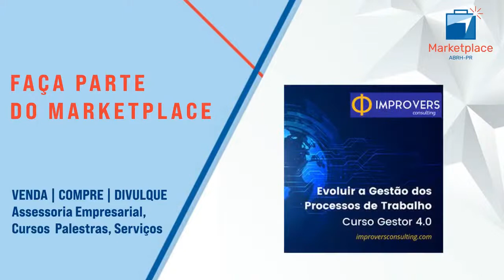O que Levamos de 2020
Grupo de Estudos Mobilidade Global de Pessoas
Sabemos o quanto este ano foi e ainda está sendo desafiador. A pandemia causou diversos impactos na área de Mobilidade Global e os profissionais de Mobility tiveram que se reinventar, revisar seus processos, atingindo um novo patamar dentro das empresas. Neste painel, Diego Luis Santos da Andritz, Paôla Carmen Borges da John Richard, Patricia Maria Neia Tavares da Unilever, Mabel Vidal da MV Gestão, Silvia Melo Neves da Electrolux, Roberta Manocchio da NetMove e eu conversaremos sobre “O que levamos de 2020”.

Esta iniciativa está conectada às ações da ABRH-PR que reforçam os estudos dos profissionais de Mobility sobre questões relevantes envolvidas nos processos de Mobilidade Internacional. Abaixo vocês podem ver um vídeo da Silvia Melo Neves, Líder da área de Mobilidade Global da Electrolux, contando um pouco sobre o Grupo de Estudos sobre Mobilidade Global de Pessoas da ABRH-PR .